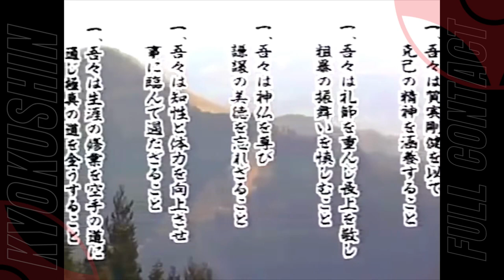Sosai Mas Oyama - Dōjō kun (道場訓)